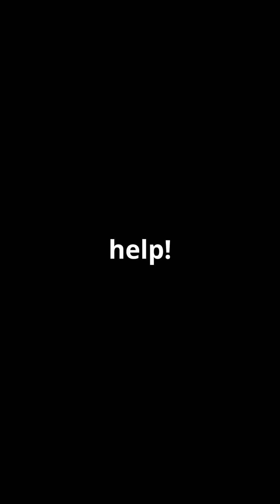🌾🍽️ Revolutionizing Agricultural & Food Engineering with CFD Simulation! 🚀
Are you looking to optimize your agricultural processes or food production systems? MR CFD is here to help!

🔬 Our Expertise in Agricultural & Food Engineering:

• Greenhouse Ventilation Optimization • Food Processing Equipment Analysis • Crop Irrigation Systems Modeling • Livestock Housing Systems Design • Agricultural Machinery Improvement • Capillary Action Simulation

💡 Why Choose MR CFD?

✅ Years of experience in ANSYS Fluent simulations ✅ Comprehensive services: Modeling, Meshing, and Simulation ✅ Industry-specific solutions for agriculture and food processing ✅ Collaboration with leading companies like Cargill, Nestle, and Unilever

🏆 Our Recent Success: Greenhouse Ventilation and Design Improvement

We’ve helped optimize: • Relative humidity • Airflow velocity • Thermal conditions • Pollutant removal • HVAC analysis

📚 Learn with Us: Access our extensive Training Shop for Agricultural and Food CFD simulation products!

Ready to elevate your agricultural or food processing operations? Contact MR CFD for a free consultation and let’s bring your ideas to life!